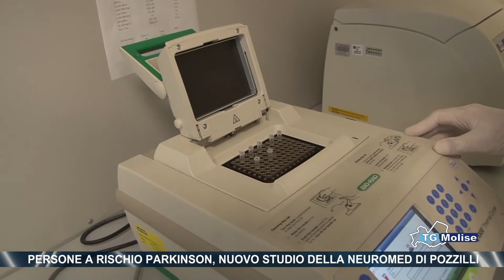Persone a rischio Parkinson, nuovo studio della Neuromed di Pozzilli